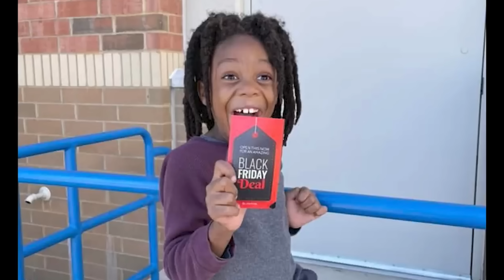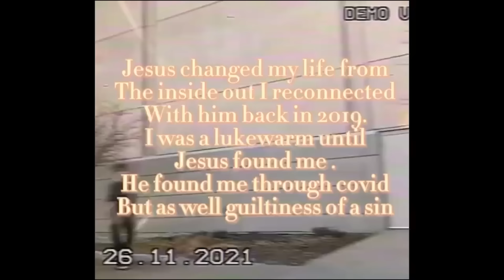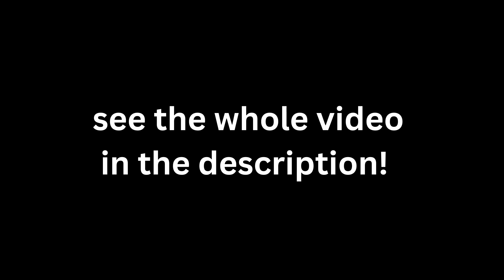Why Every Christian Should Pay Attention to November 2024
If you'd like to check out our Black Friday Tract please visit either:

If you'd like to share our Black Friday Video on your social media page, here's the video

If you'd like to see the original video explaining how to do world evangelism day

And if you'd like to see the full documentary of World Evangelism Day 2021

**PLEASE NOTE DUE TO JOE'S FAMILY COMMITMENTS HE WON'T BE ABLE TO CREATE A COMPILATION VIDEO OF EVERYONE'S WORK AGAIN, BUT PLEASE DO STILL SHARE YOUR TESTIMONY ONLINE WITH THE HAS TAG